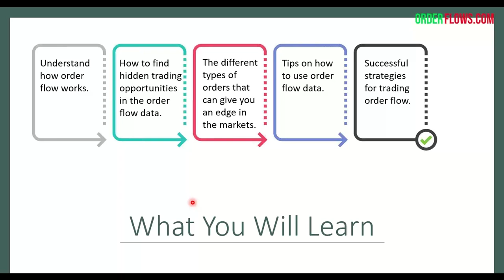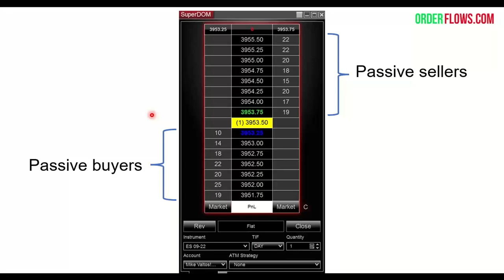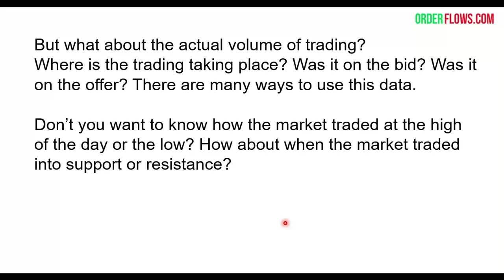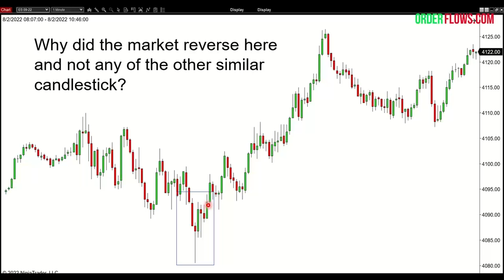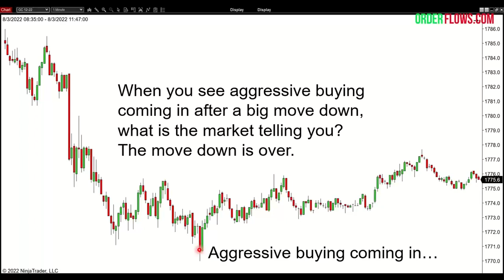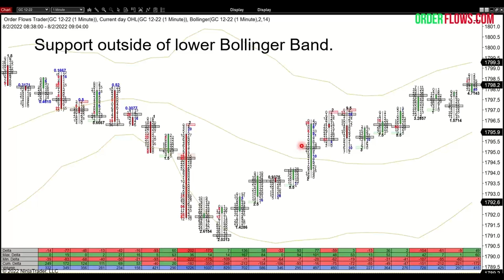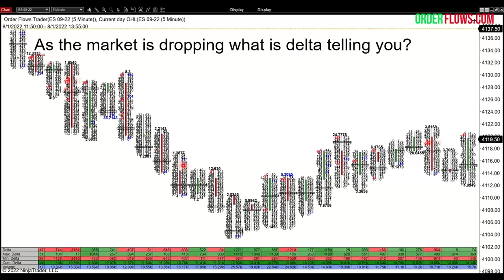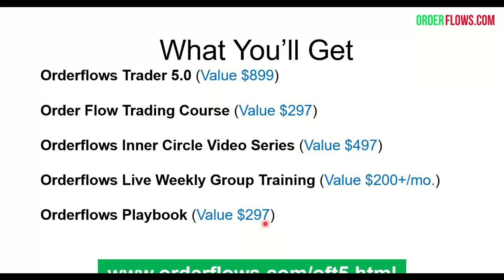How to Find Hidden Trading Opportunities using Order Flow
In this training you will learn:
-Understand how order flow works.
-How to find hidden trading opportunities in the order flow data.
-The different types of orders that can give you an edge in the markets.
-Tips on how to use order flow data.
-Successful strategies for trading order flow.

Trading is a lot like life: the more you understand how it works, the easier it becomes. The trading world is full of jargon and complicated concepts, but once you start to peel back the layers, it's not as daunting as it seems. The key is to take things one step at a time and to be patient.

Rome wasn't built in a day, and neither is a successful trading career. But if you're willing to put in the time and effort, you'll be amazed at how quickly things start to click into place.